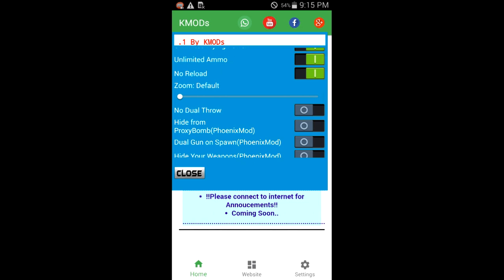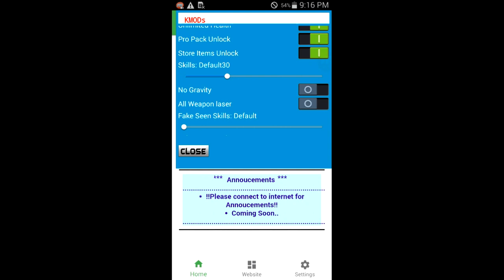Mini militia wall hack by mm super patcher(god of all hack or mod)... || by GT Hindi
Hi friends,
This is mm super patcher v2.1 and mini militia v4.0.36 wall hack

GT Hindi
Guiding tech hindi